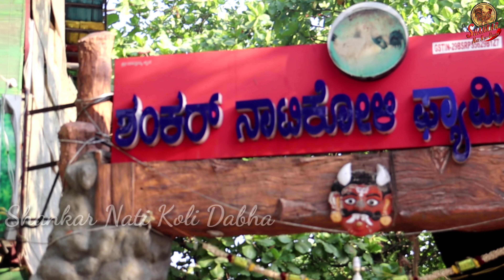ಒರಿರ್ಜಿನಲ್ ನಾಟಿ ಕೋಳಿ ಗುಂಡುಕಾಯಿ ಲಿವರ್ ಮಸಾಲಾ . OriginalNati Koli Gundaki Liver Masala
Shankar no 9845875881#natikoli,